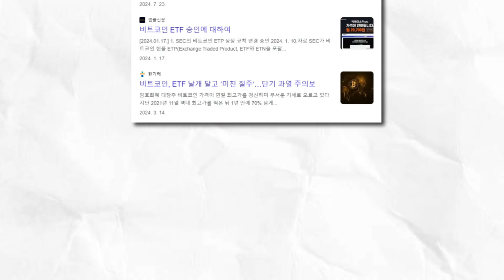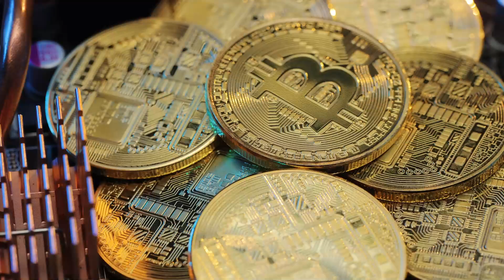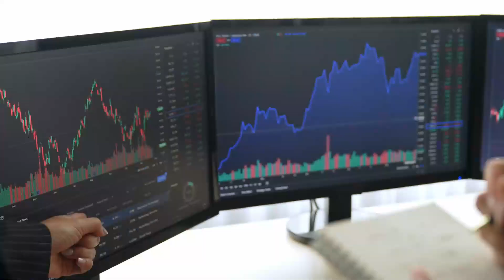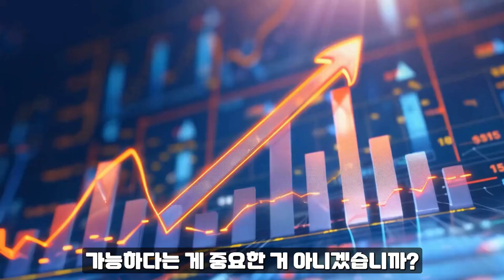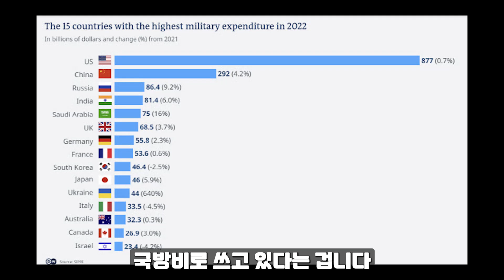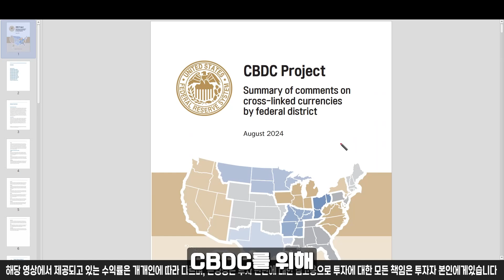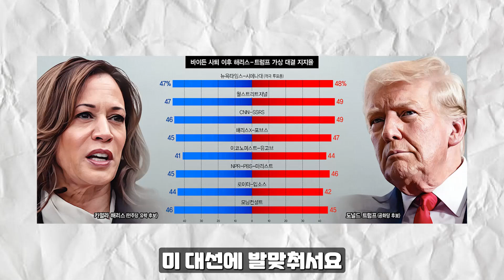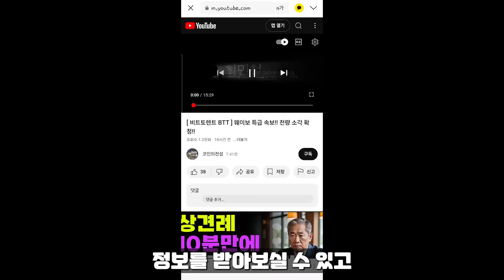[ 시바이누 SHIB ] 中 웨이보 뉴스 속보 이게 진짜라고..?